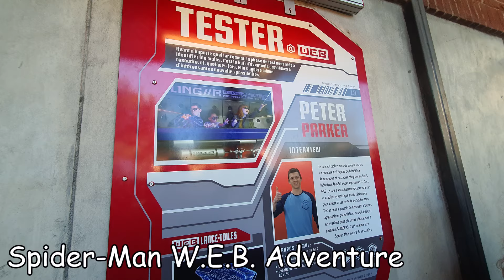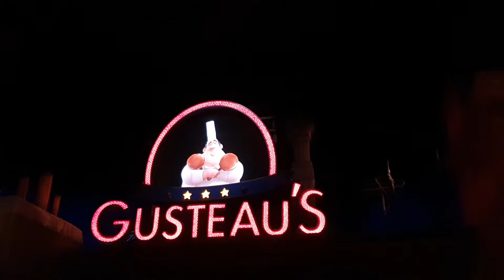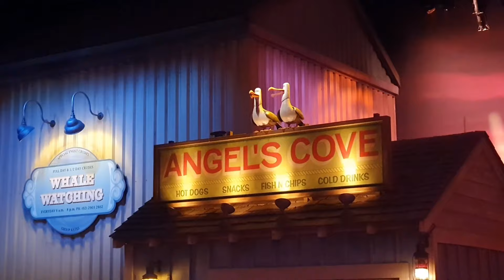DISNEYLAND PARIS | VIAJE AGOSTO 2022 | FANTASÍA DISNEY